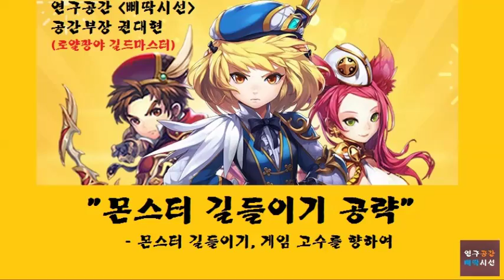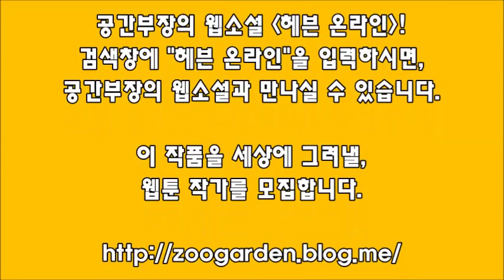[연구공간 삐딱시선] 게임, 몬스터 길들이기 공략. 제76화: 신비의 유적 65층 클리어 영상! 강사: 권대현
몬스터 길들이기 공략: 몬스터 길들이기(몬길), 게임 고수를 향하여.
제76화: 신비의 유적 65층 클리어 영상!
(권대현 공간부장의 멘트 있습니다.)